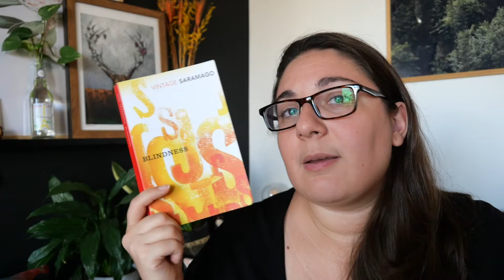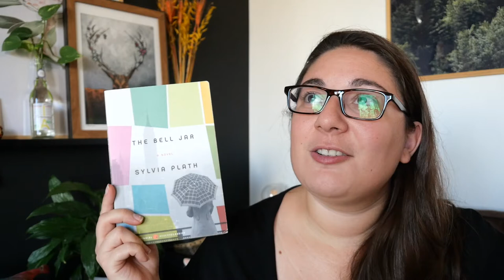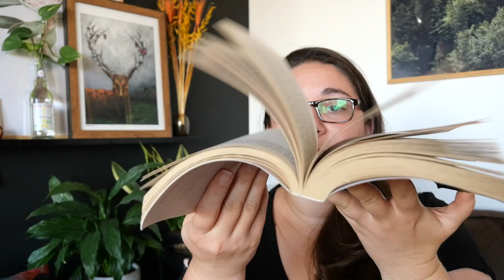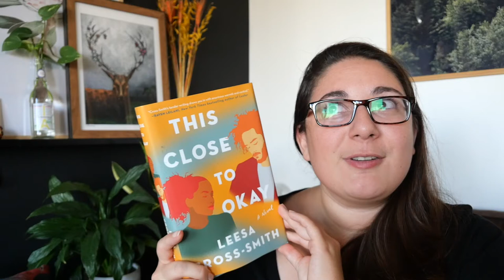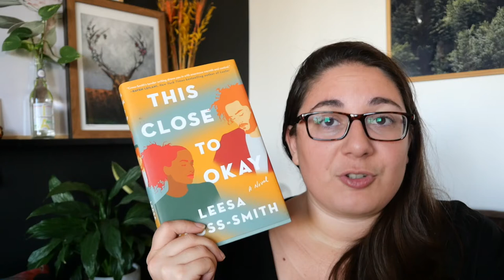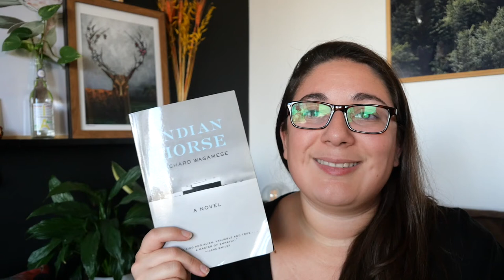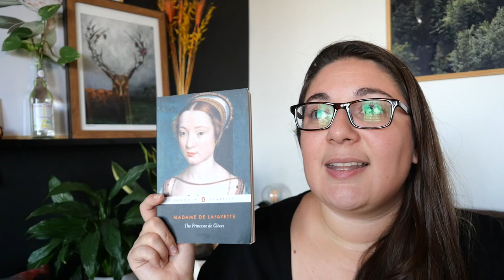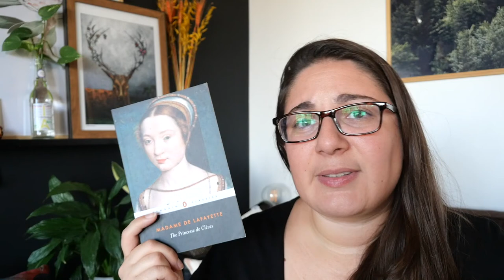fake it! | book tag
Thank you to  @AnnNovella for tagging me in the Fake It! tag, originally created by  @heathergregg9975

I also completely forgot to tag folks on camera!
Debra @bookinwithdebra
Alyse @alysereads
Shelly @Shellyish

// books mentioned \\

Blindness, José Saramago, Tr. Giovanni Pontiero
The Bell Jar, Sylvia Plath
Remains of the Day, Kazuo Ishiguro
A Town Like Alice, Nevil Shute
Fateless, Imre Kertész. Tr. Tim Wilkinson
I Capture the Castle, Dodie Smith
This Close to Okay, Leesa Cross-Smith
Scrappy Little Nobody, Anna Kendrick
Invisible Cities, Italo Calvino. Tr. William Weaver
Dress Codes: How the Laws of Fashion Made History, Richard Thompson Ford
Indian Horse, Richard Wagamese
The Princesse de Clèves, Madame Lafayette. Tr. Robin Buss